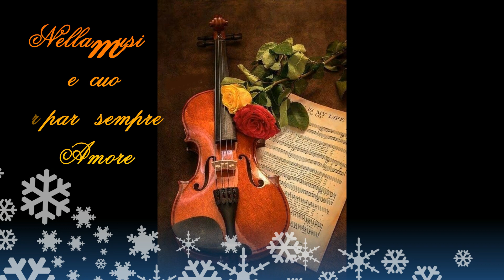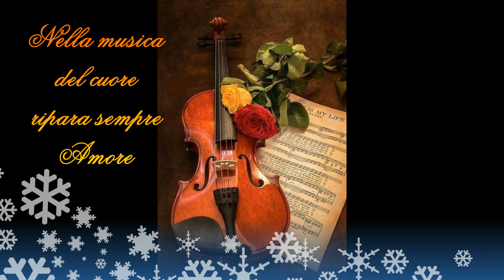NELLA MUSICA DEL CUORE RIPARA SEMPRE AMORE 10 APRILE 2023 A CURA DI SALVATORE MARRARI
La musica la si tiene nel cuore